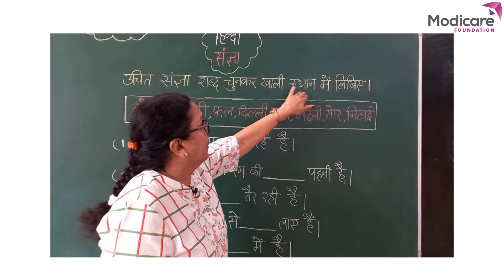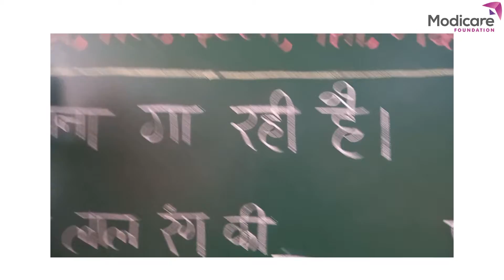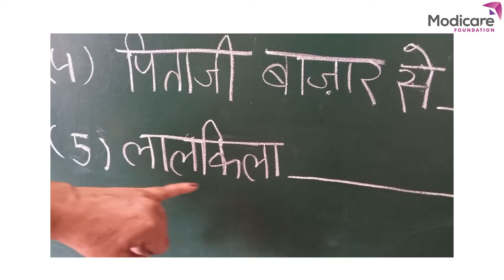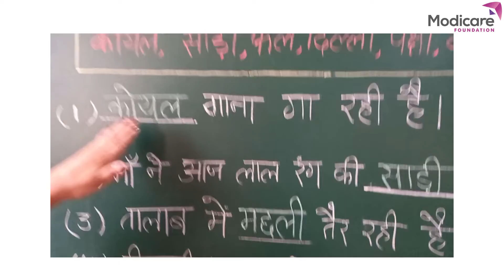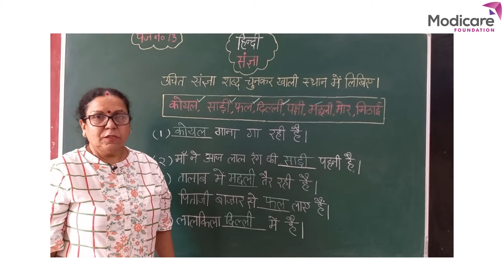संज्ञा हल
After watching this video children will be able to check if they have written noun word to complete the given sentences.